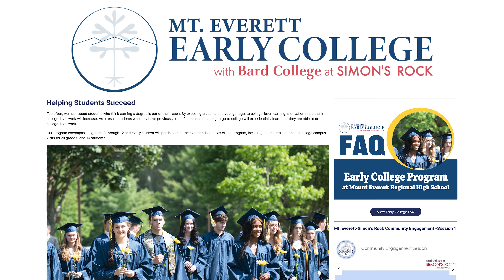Simon's Rock: Ken Knox, Mount Everett Program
Simon's Rock faculty and staff Ken Knox discusses the school's partnership with the Southern Berkshire Regional School District.